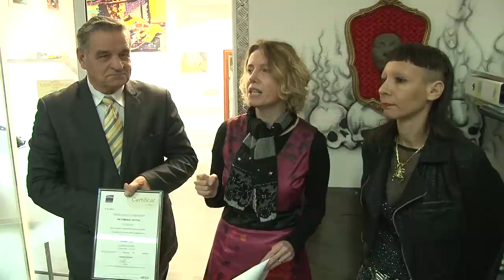Pictomania Tatoo certifié par l'AFNOR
Unique au monde, le salon de la tatoueuse Fanny Amargier vient de recevoir la certification ISO 9001:2008.